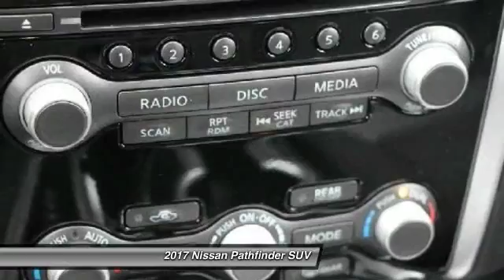2017 Nissan Pathfinder Santa Clara CA HC639395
2017 Nissan Pathfinder  - Stock#: HC639395 - VIN#: 5N1DR2MN0HC639395

4855 Stevens Creek Blvd.

Check out this 2017 Nissan Pathfinder.   Featuring automatic transmission, it has 9 miles.  Contact the dealership today.